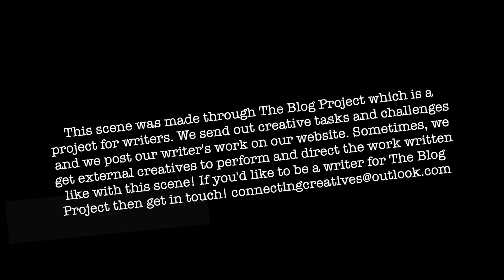Jinx Personal Padlock - Jay Ramanee-Murphy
This scene was made through The Blog Project which is a project for writers. We send out creative tasks and challenges and we post our writer's work on our website. Sometimes, we get external creatives to perform and direct the work written like with this scene!